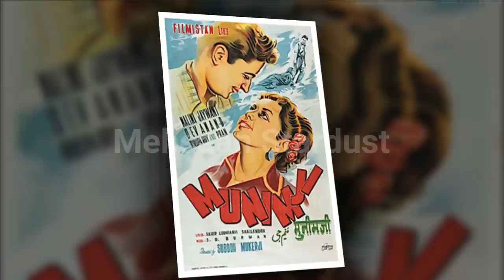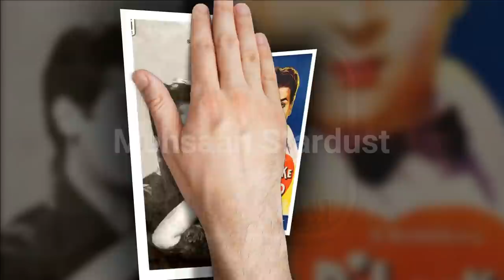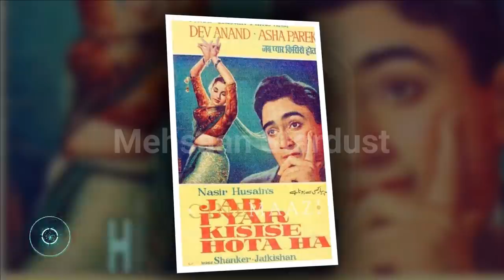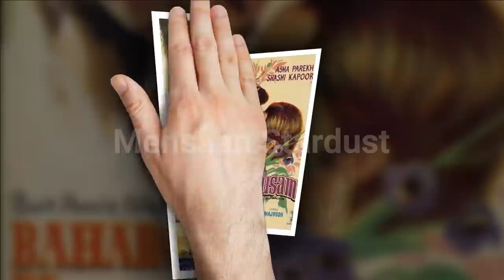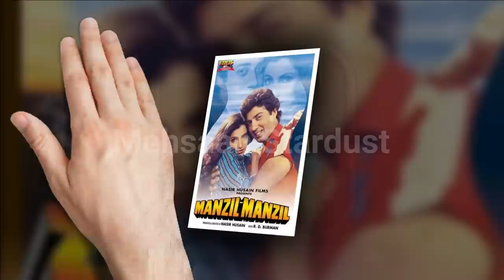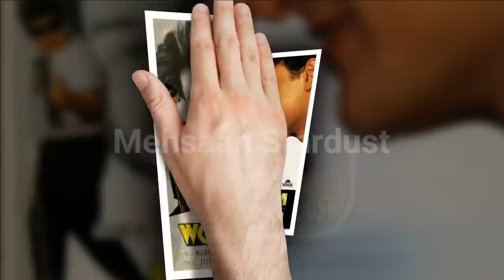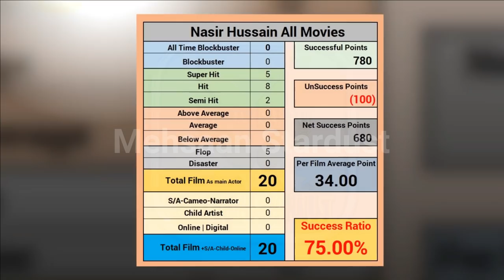Nasir Hussain Hit or Flop Blockbuster All Movies List, Filmography and Box Office Collection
Bollywood Films Producer, Director Nasir Hussain Hit or Flop Blockbuster All Movies List with Budget Box Office Collection Records & Analysis, Success Ratio, Filmography and Upcoming Movies List. Nasir Hussain ki Hit aur Flop Filmen, Nasir Hussain Hit or Flop Box Office Collection All Films List. Mohammad Nasir Hussain Khan, better known as Nasir Hussain, was an Indian film producer, director, and screenwriter. With a career spanning decades, Hussain has been credited as a major trendsetter in the history of Hindi cinema. His Best Movies is Anarkali (1953), Munimji (1955), Phir Wohi Dil Laya Hoon (1963), Baharon Ke Sapne (1967), Yaadon Ki Baaraat (1973), Hum Kisise Kum Naheen (1977), Zamane Ko Dikhana Hai (1981), Qayamat Se Qayamat Tak (1988), and Many More.

Today मेहसान स्टारडस्ट / Mehsaan Stardust will tell you about Nasir Hussain all movies list, Nasir Hussain career analysis Hit and Flop Movies List with Box Office Collection Analysis | Nasir Hussain Box Office Collection Analysis Hit and Flop Blockbuster All Movies List. I Hope all My Viewers Like this Nasir Hussain movies, Detail Video. “Mehsaan Stardust” Made this video for entertain people with valuable information.

Nasir Hussain Box Office Collection Analysis Hit and Flop Blockbuster All Movies List.

Anarkali

Starring
Pradeep Kumar
Bina Rai
Kuldip Kaur
1953

Biraj Bahu

Starring
Kamini Kaushal
Abhi Bhattacharya
1954

Munimji

Starring
Dev Anand
Nalini Jaywant
1955

Paying Guest

Starring
Dev Anand
Nutan
1957

Tumsa Nahin Dekha

Starring
Shammi Kapoor
Ameeta
Pran
1957

Starring
Shammi Kapoor
Asha Parekh
1959

Jab Pyar Kisi Se Hota Hai

Starring
Dev Anand
Asha Parekh
Pran
1961

Phir Wohi Dil Laya Hoon

Starring
Joy Mukherjee
Asha Parekh
Pran
1963

Baharon Ke Sapne

Starring
Rajesh Khanna
Asha Parekh
1967

Pyar Ka Mausam

Starring
Asha Parekh
Shashi Kapoor
1969

Caravan

Starring
Jeetendra
Asha Parekh
1971

Yaadon Ki Baaraat

Starring
Dharmendra
Zeenat Aman
1973

Aangan

Starring
Deb Mukherjee
Farida Jalal
1973

Hum Kisise Kum Naheen

Starring
Rishi Kapoor
Zeenat Aman
1977

Zamane Ko Dikhana Hai

Starring
Rishi Kapoor
Padmini Kolhapure
Release date
1981

Manzil Manzil

Starring
Sunny Deol
Dimple Kapadia
1984

Zabardast

Starring
Sunny Deol
Jaya Prada
1985

Qayamat Se Qayamat Tak

Starring
Aamir Khan
Juhi Chawla
1988
Verdict
Super Hit

Jo Jeeta Wohi Sikandar

Starring
Aamir Khan
Ayesha Jhulka
1992

Starring
Aamir Khan
Manisha Koirala
1995